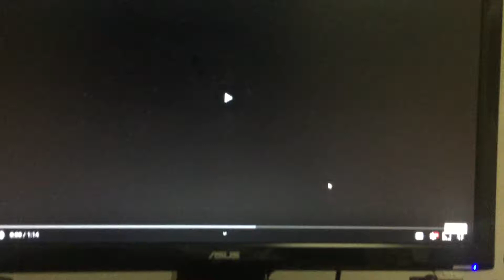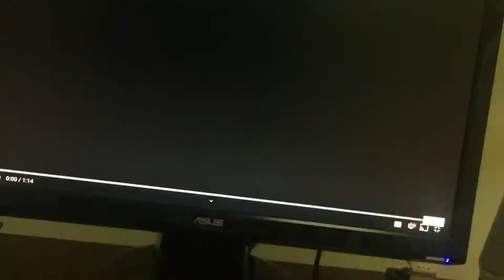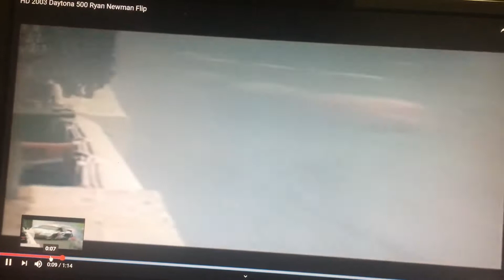NASCAR 2003 Daytona 500 Ryan Newman Crash with Gradius game over music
I do this crash with Gradius game over music